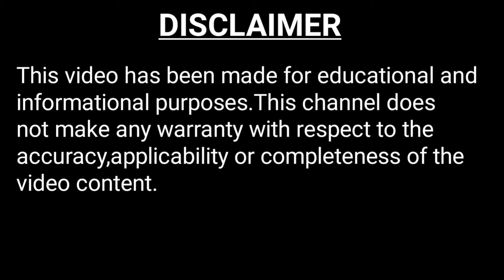Botryllus II Botryllus schlosseri II Bengali Video II Bangla Video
this bengali video or bangla video is a scientific video.in this bengali facts video or bangla facts video is all about botryllus.facts about botryllus are based on zoological datas.so here you can get some or more scientific facts and amazing facts about botryllus.therefore,you can say that in one line : facts in bengali.i am trying to make animal facts/plant facts into very interesting facts.
This video comprises botryllus.botryllus is a colonial ascidian tunicate.two special species of botryllus are botryllus schlosseri and botryllus elegans.botryllus schlosseri is also known as star tunicate.botryllus colonies grow on slow moving,submerged objects.the body of botryllus made of tunicin.so botryllus is a type of tunicate.botryllus belongs to class ascidiacea.so it is an ascidia.the botryllus genome has been sequenced.the genome contains nearly 14000 intron containing predicted genes and 13500 intron-less predicted genes.botryllus is chordata.botryllus a a type of marine animal.it is found in marine water where the submerged and slow moving objects are found.botryllus can do both cross fertilization and self fertilization.but the % of self fertilization is very minimal.in the case of self fertilization the rate of cleavage is very low than cross fertilization cleavage.the development of botryllus is indirect.an ascidian larva is found during the development of botryllus.metamorphosis is found in larval stage.but when the metamorphosis happened through self fertilization then it is very minimal compared to cross fertilization.